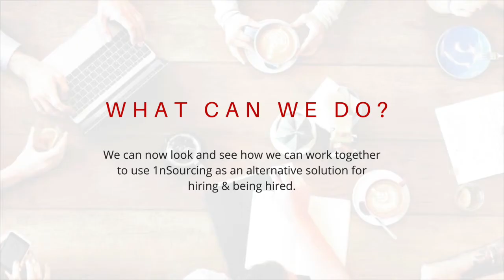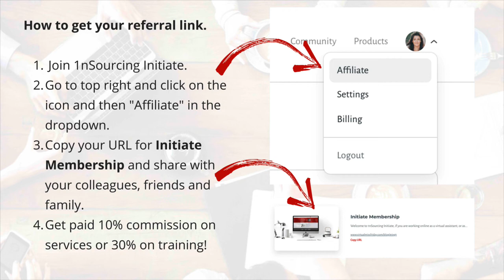1nSourcing Initiate: Part 12 ~ 1nSourcing Relationship Management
If you're a virtual assistant or looking to hire a virtual assistant ~ Sign up for the FULL FREE TRAINING COURSE with many more additional resources